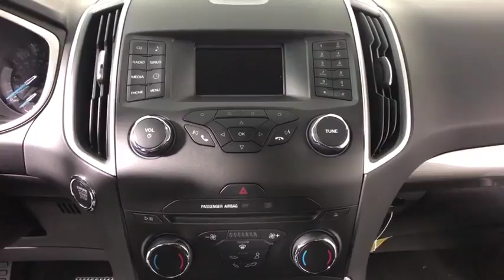2018 Ford Edge Easton PA, Allentown PA , Bethlehem PA, Quakertown PA, Phillipsburg NJ F25421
Blue N 2018 Ford Edge
2018 Ford Edge  - Stock#: F25421 - VIN#: 2FMPK4J89JBB27801

Koch Ford
3810 Hecktown Rd

EVERY New Vehicle includes 1 YEAR PAINTLESS DENT REMOVAL, INTERIOR STAIN PROTECTION, ANNUAL PA STATE INSPECTION FOR YOUR HOUSEHOULD, 24 HOUR ROADSIDE ASSISTANCE and COURTESY SHUTTLE!! See us for complete details on these programs. Not all customers will qualify for all rebates. $500 - Ford Credit Retail Bonus Customer Cash. Exp. 01/02/2018, $1,500 - Retail Customer Cash. Exp. 01/02/2018